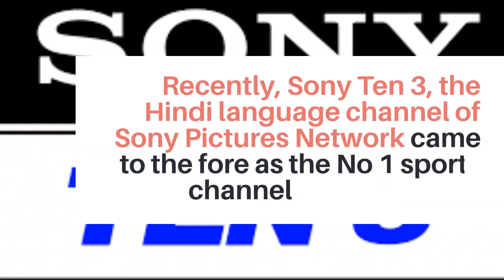TWO NEW TEAMS IN IPL-2022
todays topic is :
BCCI shortlists six cities for new franchises in IPL 2022

thankyou !!